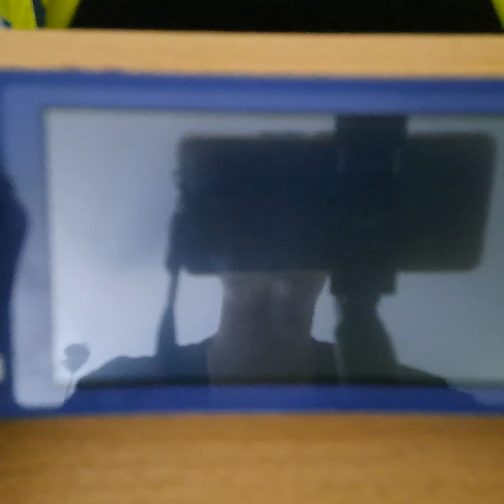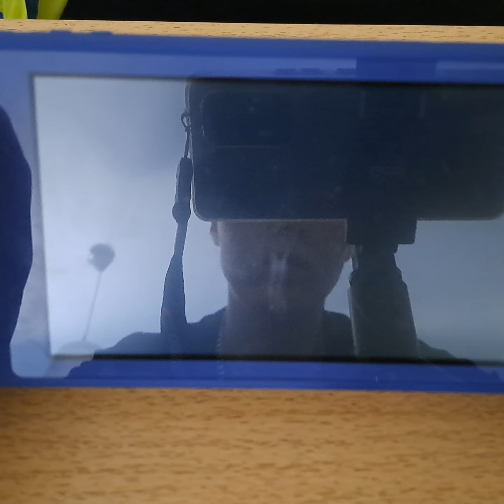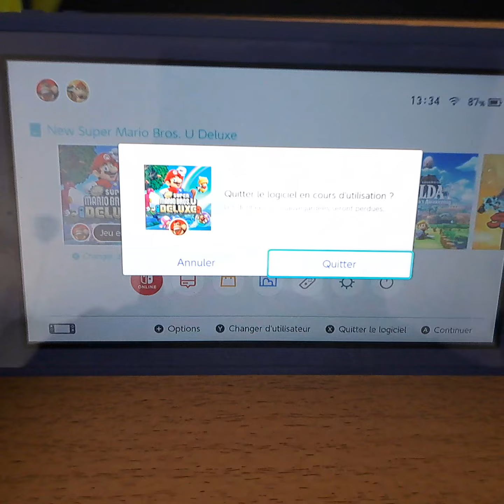super Mario bros U switch